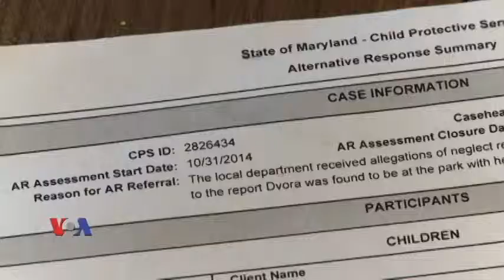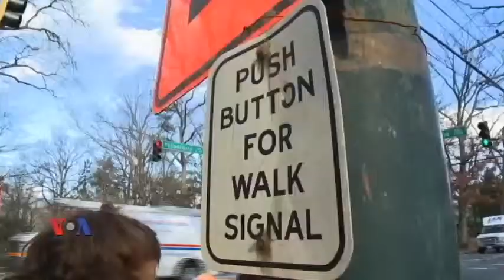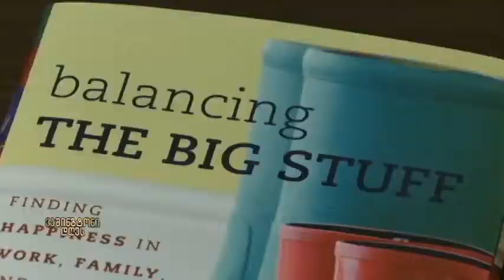გაუშვან თუ არა მშობლებმა შვილები სათამაშოდ მარტო?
რამდენიმე ხნის წინ ამერიკის მედიის ყურადღების ცენტრში ერთი მერილენდელი წყვილი მოექცა. ისინი ორ მცირეწლოვან ბავშვს ეზოში და სახლთან მდებარე პარკში სასეირნოდ მარტო უშვებდნენ, რაც ამერიკაში კანონით ისჯება.